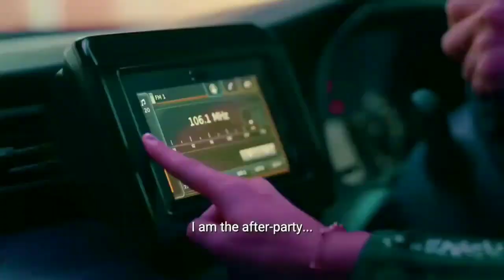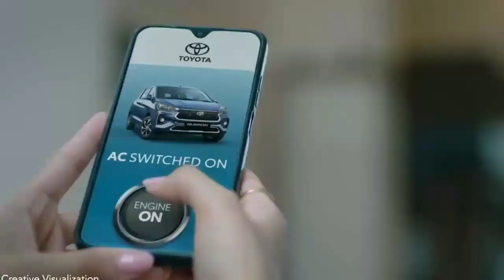rumion vs ertiga| toyota rumion vs ertiga| toyota rumion 2023 comparison details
Mai Hu Saurav Gupta, Welcome To Our Chennal SMART CAR REVIEW

About this video :
Dosto Aaj ke Ham Is Video Mein Baat karne Wale Hain new toyota rumion vs maruti suzuki ertiga
KE bare Mai Ummeed Hai Aapko Ye Video Bahut Pasand Aayegi Thank You So Much .🙂

Topic Cover
• rumion vs ertiga
• ertiga vs rumion
• toyota rumion vs ertiga
• toyota rumion 2023
• toyota rumion vs maruti ertiga
• rumion toyota 2023
• maruti ertiga vs toyota Rumion
• ertiga vs toyota Rumion